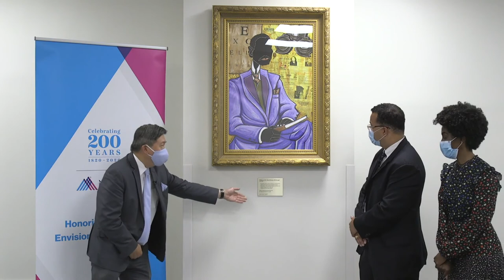NYEE Dedication Ceremony for America's First African American Ophthalmologist & ENT Specialist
On August 13, 2020, New York Eye and Ear Infirmary of Mount Sinai (NYEE) honored the memory of Dr. David Kearny McDonogh, during its Bicentennial Anniversary Week, with a painting dedication ceremony. A trailblazing physician who practiced at the New York Eye and Ear Infirmary in 1800s– Dr. McDonogh was America’s first African American Ophthalmology and Otolaryngology specialist and protégé of NYEE’s founder Dr. John Kearny Rogers.